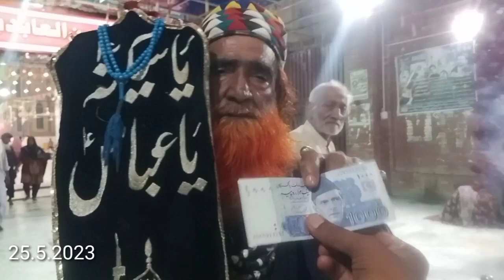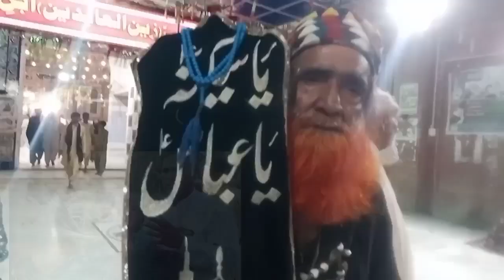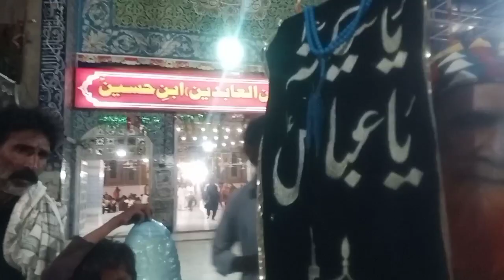Sehwan USA se Nazrana باجی عظمیٰ ملک Sdz